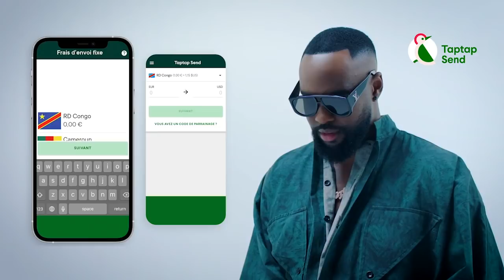BOMBE Lancé Par Soldat De WERRASON ROI DAVID Ecrase ZACHARIE Et Lance Mise En Garde Affaire FABRICAT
BOMBE Lancé Par Soldat De WERRASON ROI DAVID Ecrase ZACHARIE Et Lance Mise En Garde Affaire ZACHARIE A FABRICA WERRASON Moto Ezo Pela